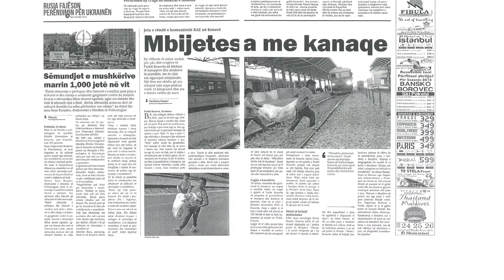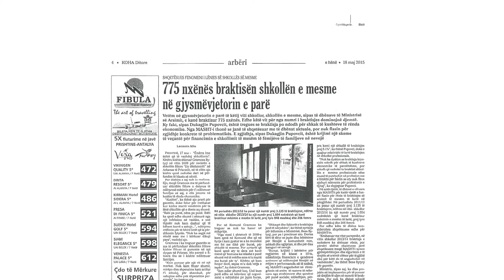Journalism Poverty Prize 2015 -Video Nominations HD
The video represents a quick presentation of all journalistic works that applied for the Journalism Poverty Prize 2015.

Ky video kolazh paraqet shumë shkurt të gjithë aplikuesit me punën  e tyre në gazetari për vitin Çmimin e Gazetarisë për Varfëri për vitin 2015.

Ovaj video-kolaž predstavlja kratko sve novinare i njihove radove sa kojima su konkurisali za Godišnju nagradu za novinarstvo sa temom siromaštva za 2015